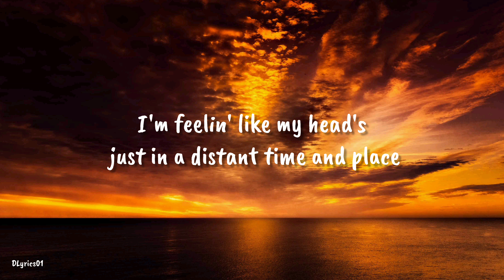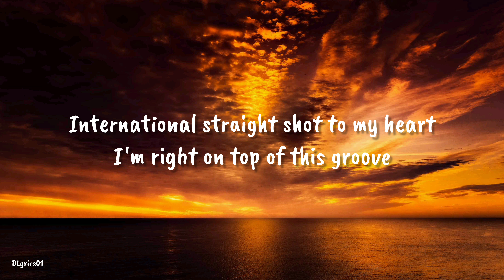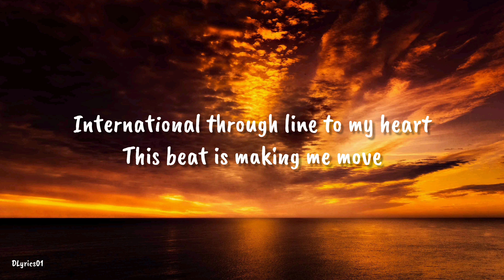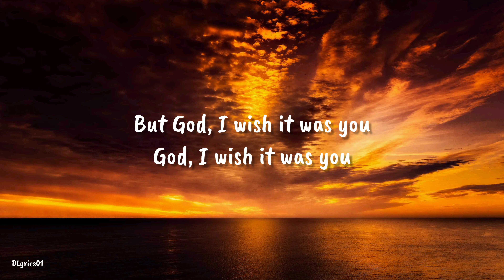Troye Sivan - What's The Time Where You Are? Lyrics (DLyrics01)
[Follow Me]

Lyrics

"What's The Time Where You Are?"

God, I wish it was you

Tokyo just hit me like a wave
Where we ended up, I couldn't say
I'm feelin' like my head's just in a distant time and place
I hope that I got you
The way that you got me, baby

And I spent so long just waiting for the signs
Thought I'd lost my every feeling on the ride
Then oh, you showed, and that's just the way love goes
Now the only thing I wanna know

Is what's the time where you are, you are?
What's the night like where you are, you are?
International straight shot to my heart
I'm right on top of this groove
(Groove)
But God, I wish it was you

Is it better where you are, you are?
What's the weather where you are, you are?
International through line to my heart
This beat is making me move
(Move)

Open invite if you wanna come
(If you wanna come)
'Cause I'm everywhere, you'd think I'm on the run
I'm okay with waiting if, when all is said and all is done
(Is said and done)
You know that I got you

Then oh, you showed, that's just the way love goes

Got an international through line to my heart